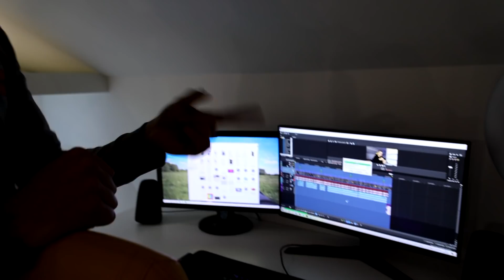NAKON 40 DANA RADOVA, NAPOKON JE GOTOVO | *uređenje kata*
♥ Za više info follow @merch.company
► Ostavite like ako vam se video svidio. Pretplatite se na moj kanal za još više ovakvog sadržaja. Hvala svima !
volim vas jako